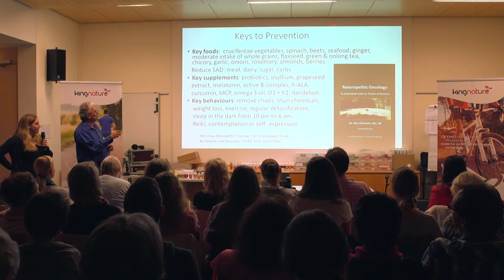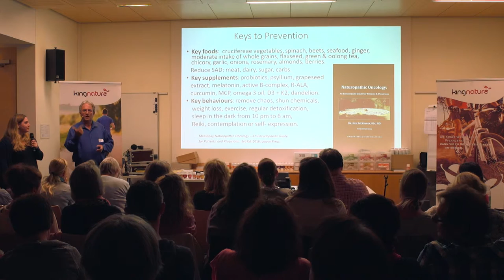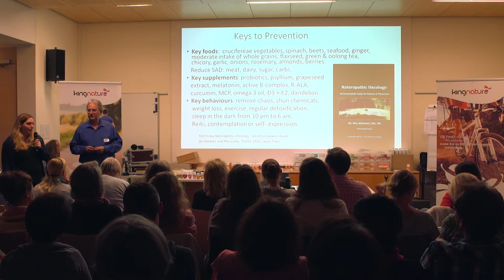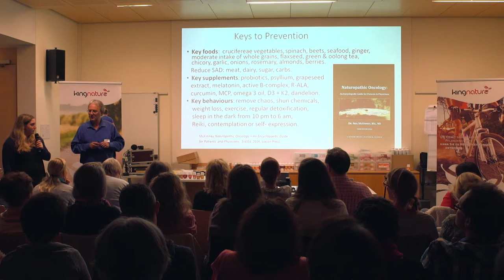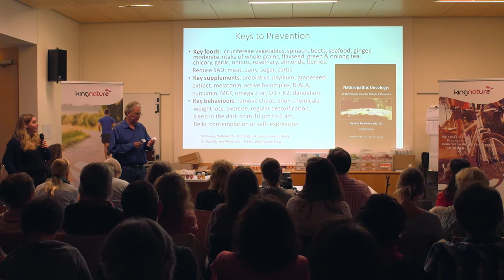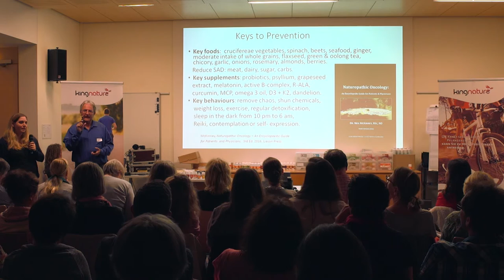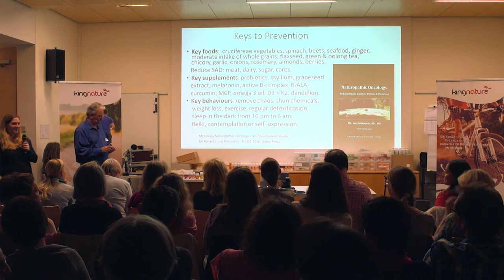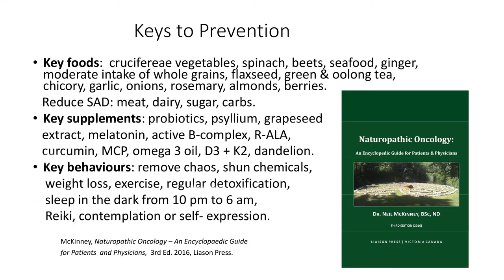Prävention von Krebs: Wie können wir einer Erkrankung vorbeugen?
Natur-Onkologe Dr. Neil McKinney über die Prävention von Krebs: Wie kann man vorbeugen, wie ernährt man sich richtig, was können wir unternehmen.